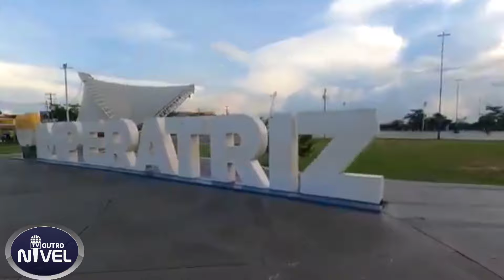MULHER É PERSEGUIDA E M0RT4 A T1R0S